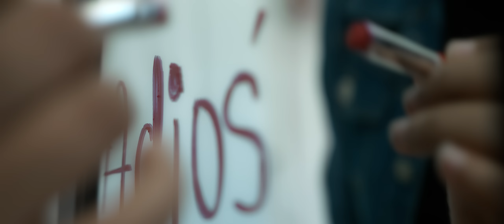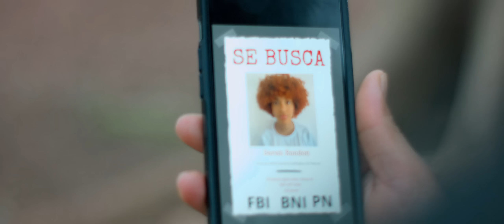Él Me Encontró - Felixis Falcón (Video Oficial)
"Ustedes no me escogieron a Mí, sino que Yo los escogí a ustedes, y los designé para que vayan y den fruto, y que su fruto permanezca; para que todo lo que pidan al Padre en Mi nombre se lo conceda. Juan 15:16

Creditos:
Letra y Musica Felixis Falcon ©
Arreglo Musical, grabación, mezcla y masterización: Reality Musik Studios
Filmado en Santo Domingo
Director: Andres De La Cruz para Mis Perlas Filming
Actrices: Sarah Rondón, Perla Valdez, Loammy Bidó